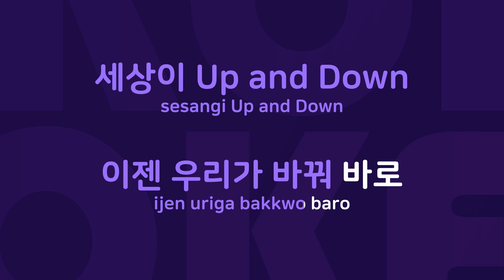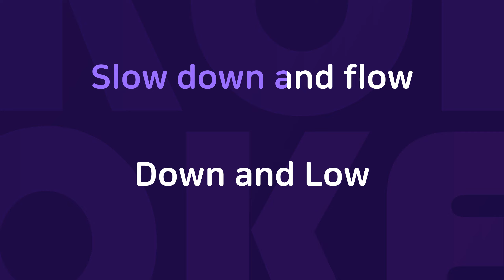Up & Down : Originally Performed By 디바 Karaoke Verison